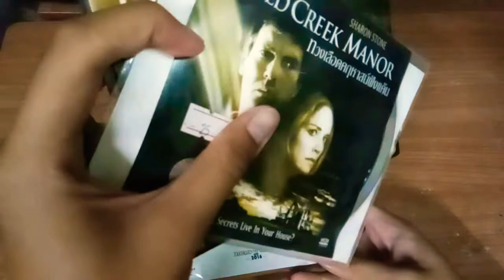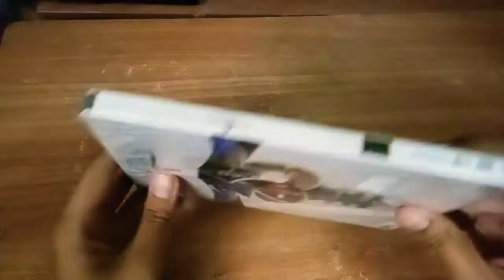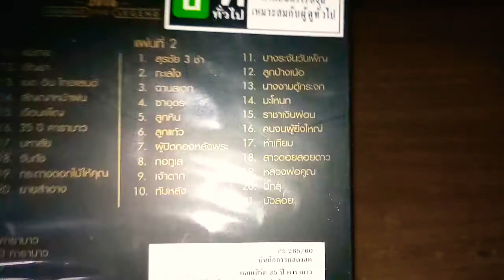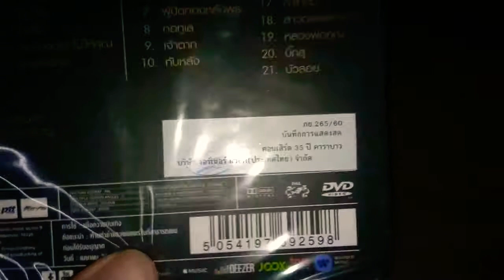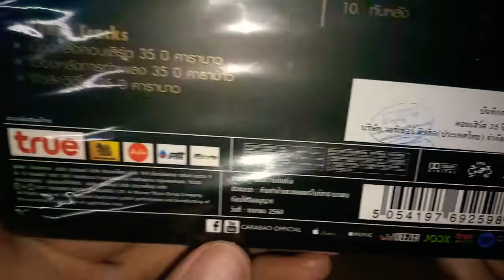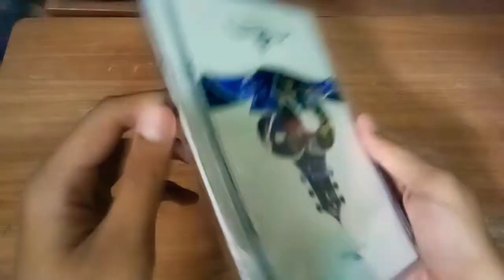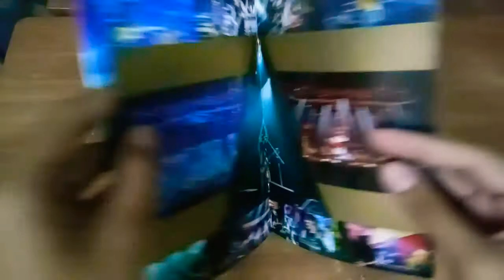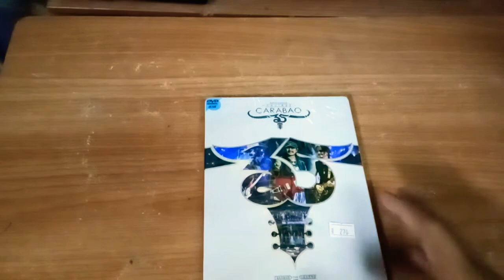(รีวิว DVD Concert) คอนเสิร์ต 35 ปี คาราบาว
ได้ในราคา 270.- บาท

ฝากกดไลค์ กดแชร์ กด Subscribe เพื่อให้ผมทำคลิปต่อไปและเป็นกำลังใจด้วยนะค้าบบ